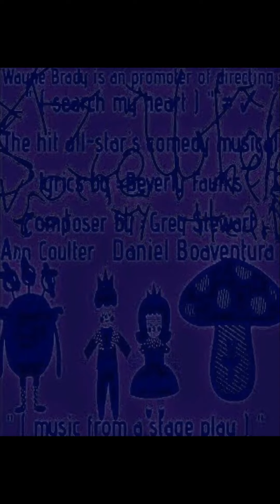somewhere for my heart (DVD, 2002) promoter's version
UMG on behalf of Emerson records

somewhere for my heart!

® 1994 Capital records LLC

released date ;  October 1998 (USA)

The cast of characters are by :

Danny Glover as Sammy Willis
Lauryn Hill as Latanya Jones
Sandra Caldwell as Kimberly Clark
Tiffany Haddish as Callie Torres
Ernie Hudson as Cecil White
Bokeem Woodbine as Ricky Walker
Mary Jane Blige as Daisy Colbert
Tisha Campbell as Cynthia
Rick Fox "as" Zachary Willis